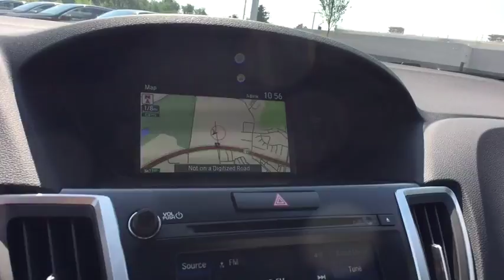2018 Acura TLX Washington DC, Laurel, Ellicott City, Annapolis, Chevy Chase, MD AA40096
New 2018 Acura TLX
2018 Acura TLX w/Technology Pkg - Stock#: AA40096 - VIN#: 19UUB1F52JA000096

2018 Acura TLX 2.4L 33/23 Highway/City MPG**